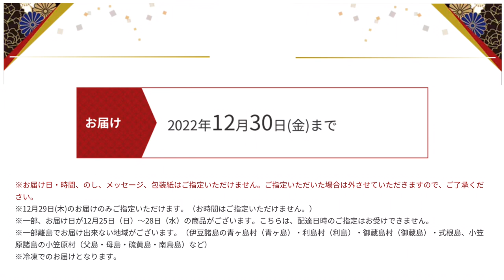🎍早くも来年2023年のおせちの予約が始まってます🎍【千葉県白井市シャディホームハタヤ】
ご予約はコチラから🔽

店舗情報

【シャディホームハタヤ】

‎✿お店  ‎  千葉県白井市根116-16

SNSでも情報を発信しています